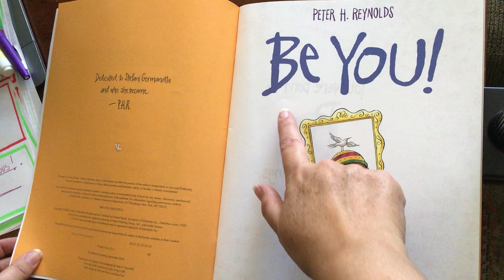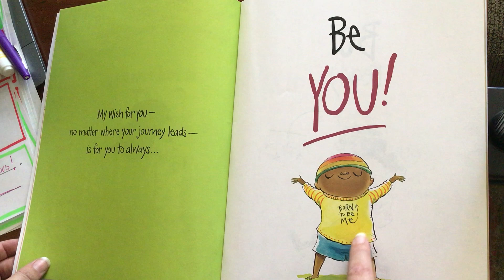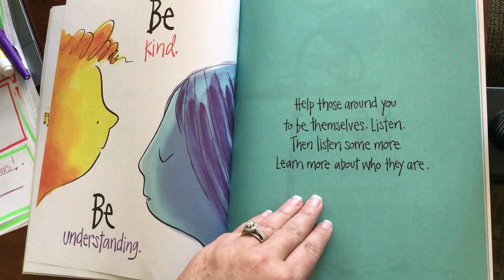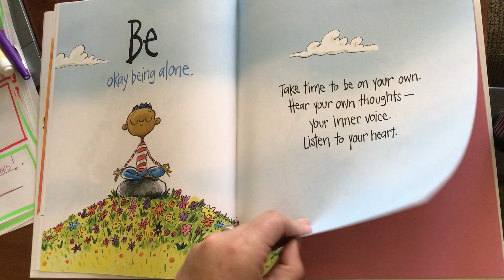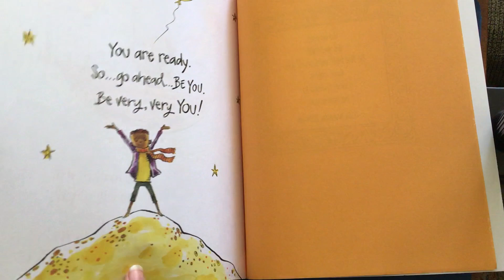Be You! by Peter Reynolds read by Ms. Ewings